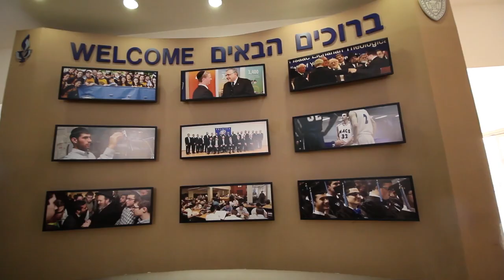Torat Shraga scholarship campaign 2020